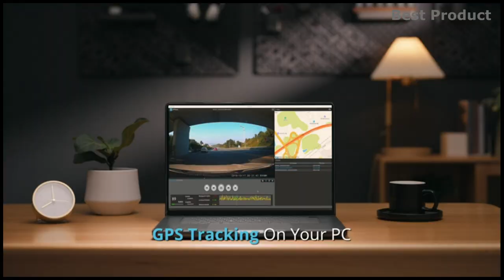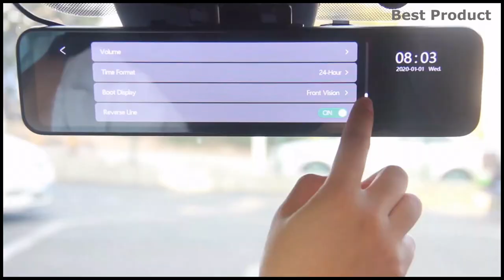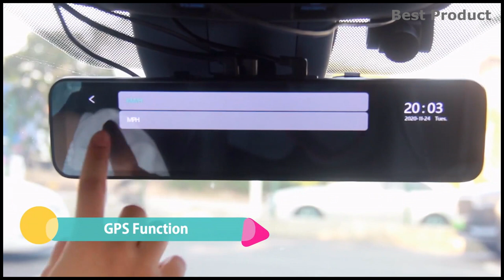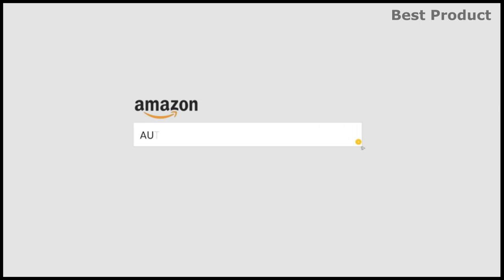Best Mirror Dash Cams 2023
A mirror dash cam is a type of dash cam that replaces a car's rearview mirror. It is designed to provide a wider field of view than a traditional dash cam, and it can also offer additional features such as parking mode and lane departure warning. Mirror dash cams are typically more expensive than traditional dash cams, but they offer a number of benefits that may make them worth the investment.

0:00 Intro
0:07 WOLFBOX G840S 4K Mirror Dash Cam
0:53 JOMISE K17 4K Mirror Dash Cam
2:31 Pelsee P10 Pro 4K Mirror Dash Cam
3:31 NexiGo D90 True 4K Mirror Dash Cam
4:14 Veement 4K WiFi Mirror Dash Cam
4:51 PORMIDO Triple Mirror Dash Cam
6:40 AUTO-VOX V5PRO Mirror Dash Cam

This channel is a participant in the Amazon Services LLC Associates Program, an affiliate advertising program designed to provide a means for sites and channels to earn advertising fees by advertising and linking to Amazon.com. As an Amazon Associate I earn from qualifying purchases.